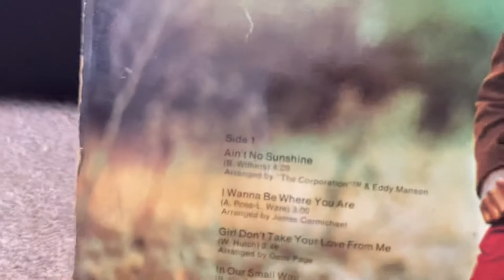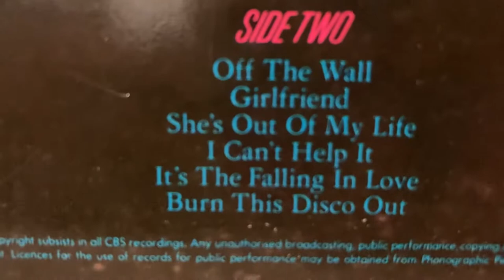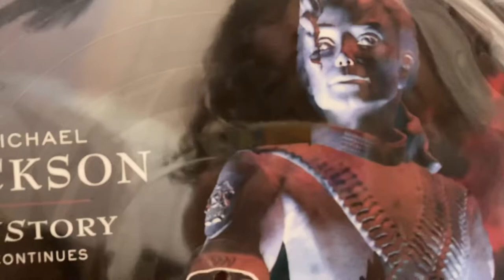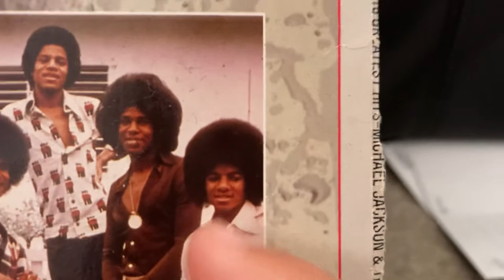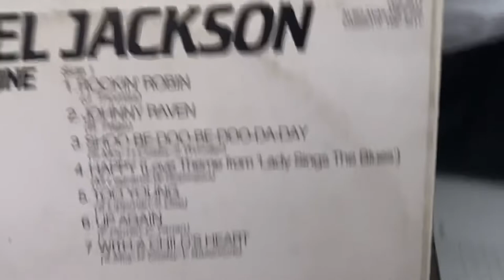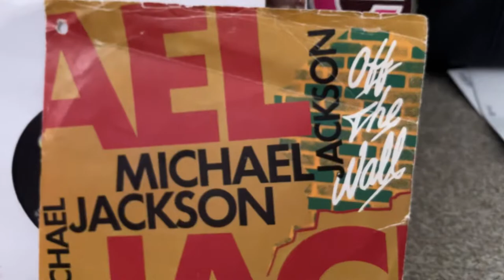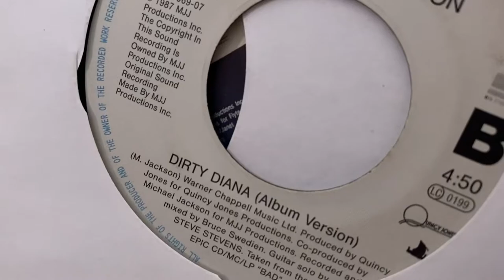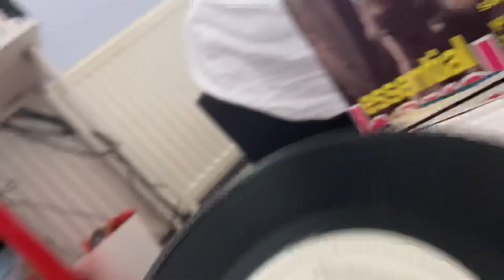My Michael Jackson Vinyl Collection *2022 UPDATE*￼